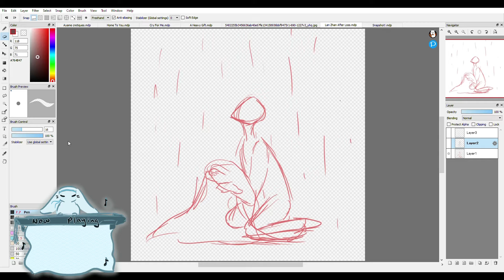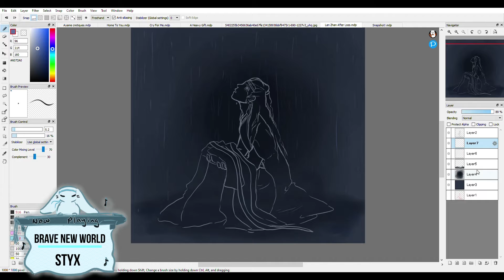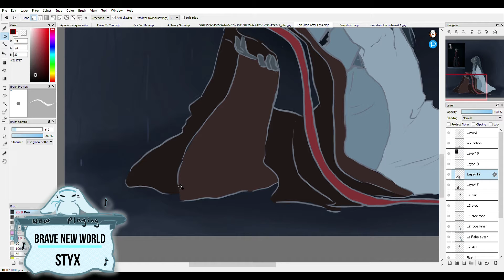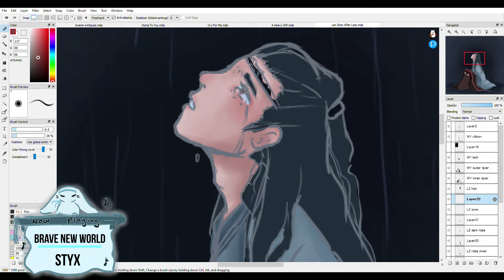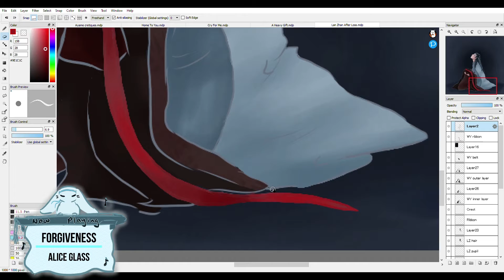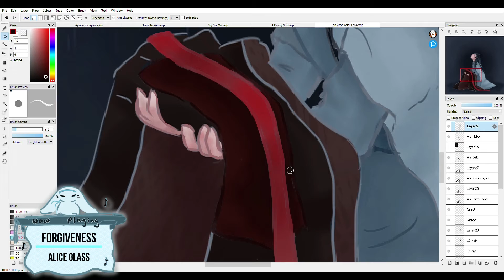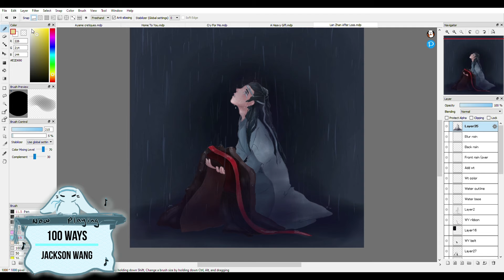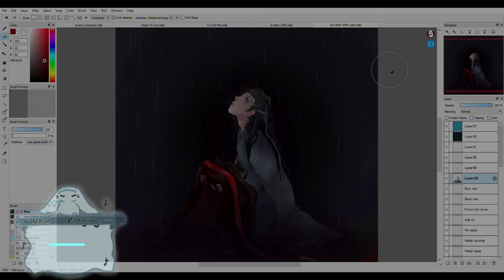Requiem (WWX 2020 Gift Exchange) Coloring & Rendering Speedpaint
Here is one of the three videos I made for a gift exchange on Instagram in honor of Halloween and the birthday of Wei Wuxian, main character of the MoDaoZuShi series. The art displayed here is a part of the gift exchange, this video is to show my process. I feel as if I really hit home on the music for this one. Each song is just perfect for describing the scene, mood, and relationship between these two unfortunate/fortunate characters. Honestly, Lan Zhan’s thirteen years of mourning is kind of expressed in this as well. This series spared me no tears TT. Actually, the music included here, specifically the first two songs, have a lot of personal meaning to me. So I suppose this video is difficult on multiple levels lol. Either way, I’m still very pleased with it, and I hope you like it as well.
Illustration program: Firealpaca
Editing Program: Movavi
Brushes used: Pen, Watercolor, and Blur
Drawing tablet: Wacom Intuos Pro
All music selected in this video was specifically chosen to reflect the mood or character involved. Links to each song are below, go check them out and show support to the original creators!

This piece of artwork was created by me. I'd prefer you don't share it, as it's a gift. But if you do share, please make sure to let me know and give me credit. Thank you.
Have a happy Halloween, everyone! ~Rahsy